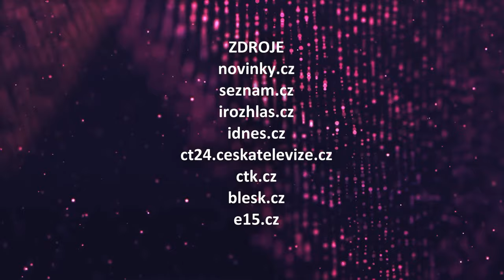VIP svět (2024/46) - 19.02.2024